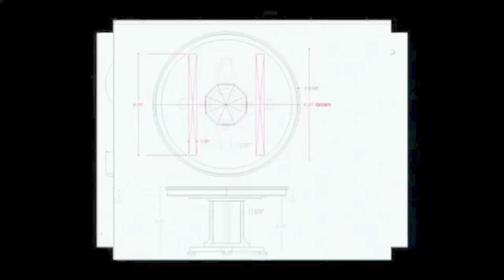Jonny Loquasto - Voiceover Reel